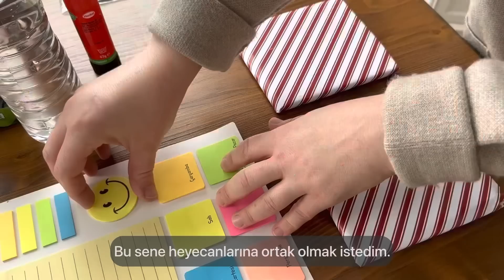Sessiz Vlog ✨ Ramazan Hazırlıkları 🌙 Kruvasan Börek 🥐 Avcı Böreği 👩🏼‍🌾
Linkler  ✅

Ramazan duvar süsü

Çocuk kitapları- Eşsiz bir gezi Mekke Medine

Kruvasan Börek 🥐

4 yufka
50 gr tereyağ
1 çay bardağı sıvıyağ
1 yemek kaşığı nişasta
1 yemek kaşığı un
1 yemek kaşığı sirke
1 çimdik karbonat

Tereyağ eritilir. Diğer tüm malzemelerle sıvı harç elde edilir.
Yufkaların her bir katına eşit olacak şekilde harç sürülür. 4 kat yufka aynı şekilde üst üste dizilir son kata da harç sürülür. Yufka başta 4 eşit parçaya ardından her bir çeyrek parça 8 eşit parçaya bölünür. Toplamda 32 adet börek elde edilir. Rulo şeklinde sarılan börek vaktiniz az ise en az 2 saat buzdolabında dinlendirilir. Dondurucudan çıkan böreklere yumurta sarısı sürülüp 180 derece fırında kızarana dek pişirilir.

Avcı Böreği 👩🏼‍🌾

3 yufka
Her bir yufka önce 4 de, ardından her bir çeyrek 3 bölünür. Toplamda 36 adet börek elde edilir.

300 gr kıyma
1 soğan
3 yemek kaşığı sıvıyağ
2 yemek kaşığı ince bulgur (kaynar su ile şişirilir)
Yarım çay bardağı ceviziçi
Karabiber
Tuz
Maydanoz

Sıvı harç
Yarım çay bardağı sıvıyağ
Yarım çay bardağı su